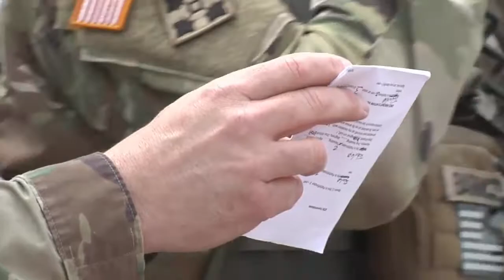2017 U S Army Air Assault School Camp Rilea Oregon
CONTENT USED IS (2) TRANSFORMATIVE IN NATURE, (3) USES NO MORE OF THE ORIGINAL WORK THAN NECESSARY FOR THE VIDEOS PURPOSE AND IS STRICTLY
FOR RESEARCH/REVIEWING PURPOSES AND TO HELP EDUCATE.